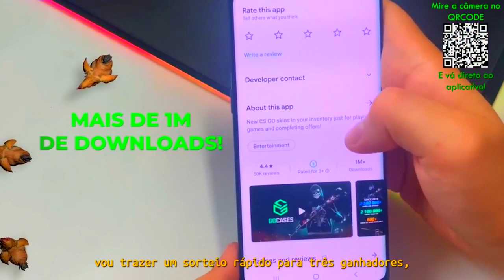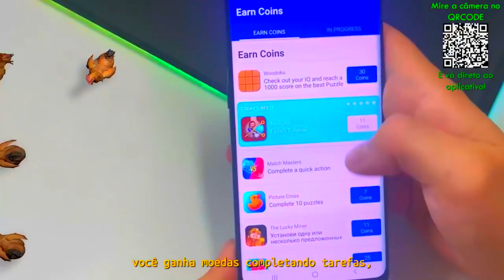GODSENT vs Fnatic - REPUBLEAGUE TIPOS 2 | CSGO HIGHLIGHTS